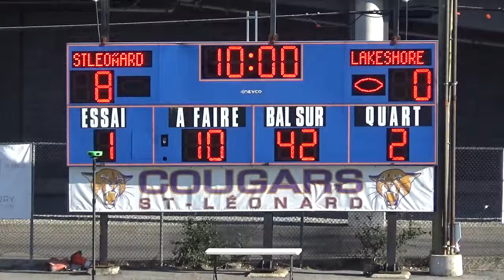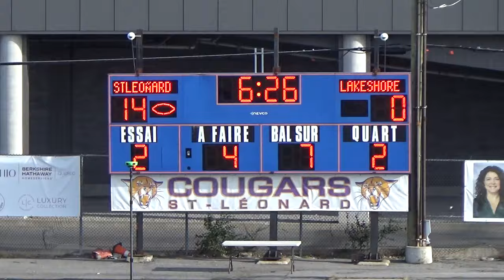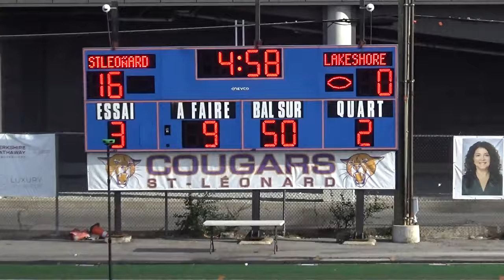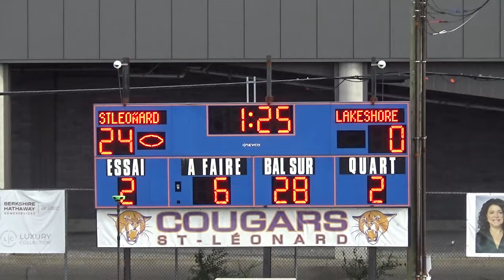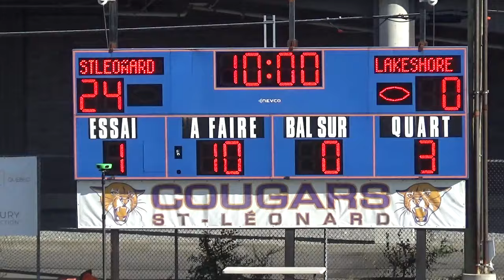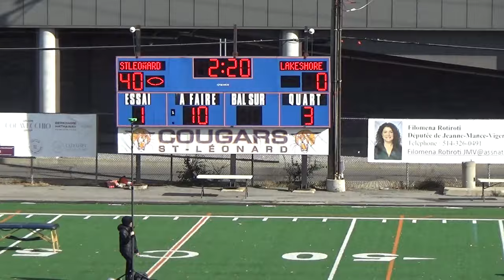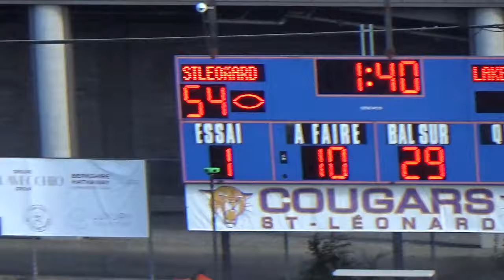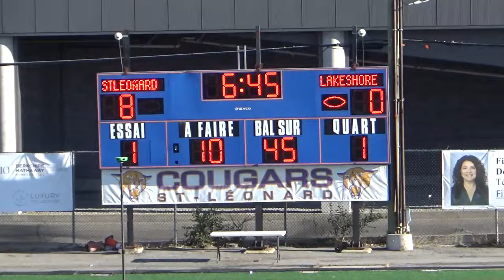🏈 MRFL u9 Atom SEMI-Final Championship 🏆 Lakeshore Cougars vs. St-Leonard Cougars 2024 🏆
MRFL u9 Atom Football
Lakeshore Cougars vs. St-Leonard Cougars
SEMI-Final Championship Match